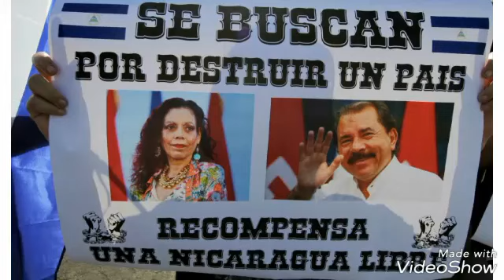Nicaragua en protestas ✖ Calma Pueblo - (Versión Witto El Menor)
Canción  dedicada al pueblo nicaragüense que hoy está bajo protestas y conflictos por la crisis provocada por el Gobierno de Daniel Ortega. con la pista de calle trece calma pueblo, pero con la letra de el artista nicaragüense Witto El Menor. Sin fines de lucro mas gritando por la paz del país.